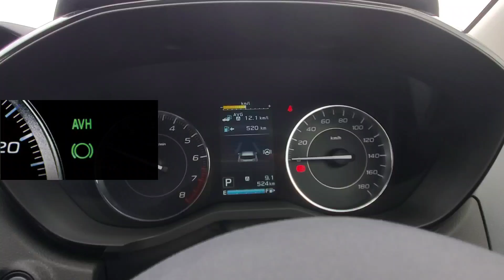新型インプレッサスポーツ・改良後の装備、機能を紹介！マイナーチェンジ スバル 1.6i-L EyeSight 内装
マイナーチェンジした改良後インプレッサインプレッサスポーツ1.6i-L EyeSightの内装の装備、機能を紹介！
新型ハリアー、新型キックス、新型タフト、新型フィット、新型ヤリス、新型ライズ、新型カローラ、新型N-BOXなど新型車情報、人気車の試乗や内外装の車両紹介動画を随時アップ中！

【 撮影機材 】

★GoPro HERO8 Black CHDHX-801-FW【国内正規品】

★MUSON (ムソン) バックミラー型ドラレコ

【 動画内使用フリーBGM 】